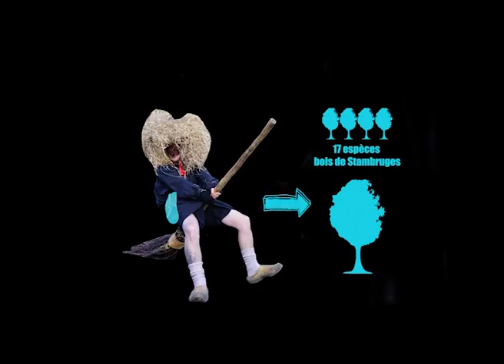Les sorcières de Stambruges en Belgique - Leur Sabbat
DES SORCIERES EN BELGIQUE
La légende: Le jour du Sabbat à minuit, les sorcières, montées sur des manches à balai, se donnent rendez-vous au Rond à Sorcières pour y danser des rondes et commercer avec le diable. C'était dans le bois de Stambruges, à la croisée de la route du Bosquet et de la route du Nac (Grande Avenue-Happart).
Quand on passait au Rond à Sorcières, c'était rapidement avec des pensées de frayeur, d'autant plus qu'à la brune on y voyait parfois un homme coiffé d'un grand chapeau verdâtre à larges bords. C'était le diable en personne.
Elles passaient dans l'air en poussant des cris. Quand le vent sifflait, nos ancêtres disaient qu'on entendait la musique que faisaient les sorciers et les sorcières se rendant au Sabbat dans la forêt. Ils criaient à nos ancêtres terrifies : « Gages, Gages », et il fallait aussitôt leur jeter quelque chose.
Le groupe des sorcières de Stambruges fait vivre cette légende:
Elles sont reconnaissables entre mille avec leur chevelure d’herbes folles et leur balai de bois. Effrayantes aussi, avec le masque de cuir qui leur dissimule la moitié du visage et les incantations qu’elles lancent à l’adresse des pauvres passants en leur jetant du riz ensorcelé depuis 31 ans.
Les perruques sont confectionnées à l'aide d'herbes séchées spécialement récoltées dans les marais entourant la "Mer de Sable". Cette récolte ne peut avoir lieu qu'une fois par an, entre mars et avril.
Les masques sont fabriqués en cuir. Chaque sorcière dispose d'un masque différent qui lui recouvre presque tout le visage.
Autour du cou, les sorcières portent le chapelet des incantations diaboliques.
Chaque balai est réalisé dans un bois différent. Il s'agit traditionnellement des essences feuillues qui sont présentes dans la forêt de Stambruges. (genette, myrtilette, bouleau, bruyère, hêtre, saule, charmeuse, bourdaine, châtaignier, noisetier marronier, chêne, rougelle)
Chaque sorcière dispose d'une bourse en cuir sur laquelle est inscrit son nom. Le nom de la sorcière est en fait le nom de l'arbre qu'elle représente.
La bourse contient le riz ensorcelé qui sera déposé dans le cou des spectateurs.
Les sorcières de Stambruges ne se déplacent qu'en sabot.